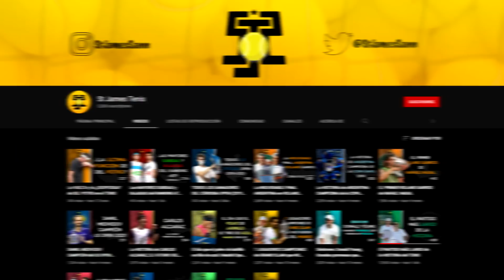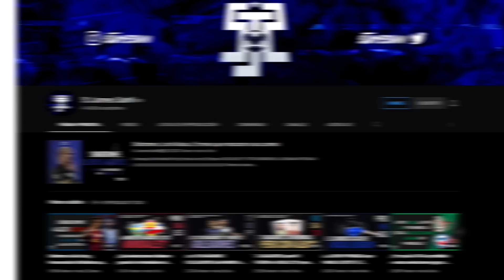El CLAN DEMBELE